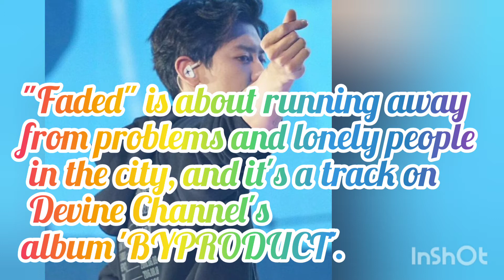EXO's Chanyeol features in Devine Channel's new track 'Faded' with Loopy